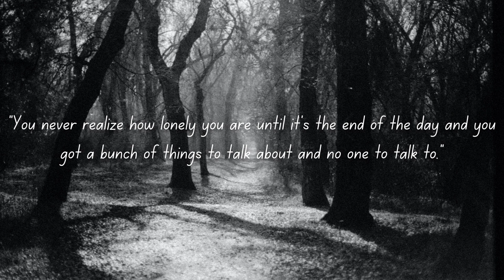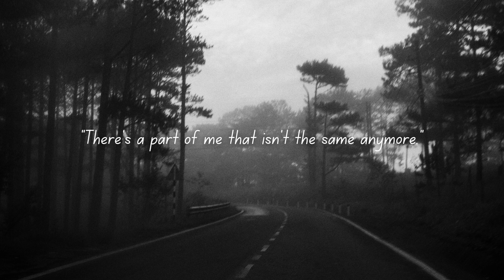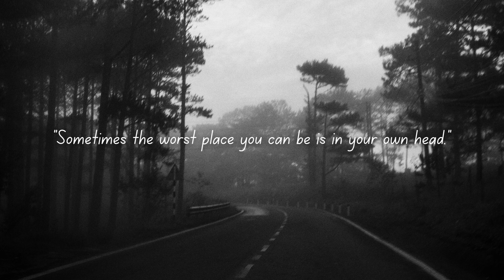DEEP 3AM THOUGHTS AND QUOTES THAT ARE RELATABLE - Words For The Soul